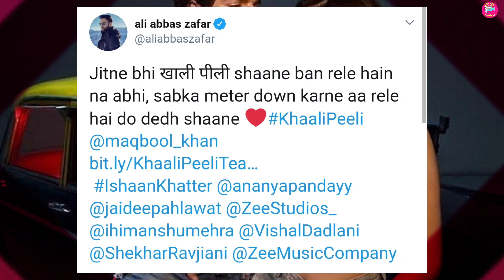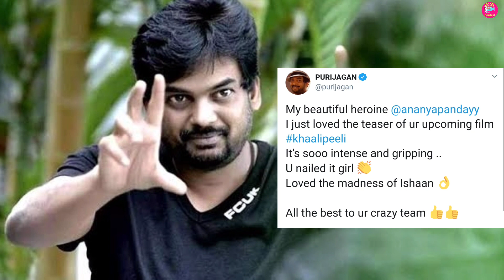Khaali Peeli Teaser | Bollywood Stars Reaction On Khaali Peeli | Ananya Pandey | Ishaan Khattar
Bollywood Star Ananya Pandey And Ishaan Khattar Upcoming Movie Khaali Peeli Teaser Out And Some Famous Celebrities Reaction On Khaali Peeli Teaser.